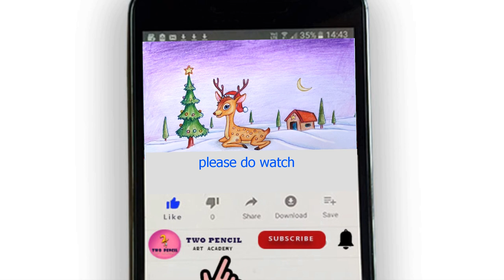How to draw a teddy bear | Teddy Bear drawing | How to draw bear step by step easy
This video is all about Very easy Step by Step Drawing and coloring - How to draw easy teddy bear drawing for beginners..